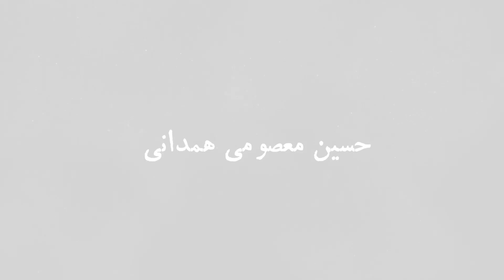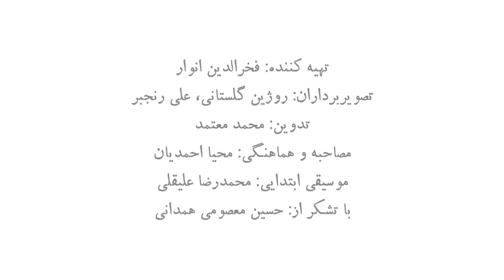حسین معصومی همدانی - حضور در فرهنگستان زبان و ادب فارسی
حسین معصومی همدانی (زادهٔ ۶ آذر ۱۳۲۷، همدان) مدرس ادبیات فارسی، تاریخ ریاضیات، تاریخ علم و فلسفهٔ علم در مؤسسه پژوهشی حکمت و فلسفه ایران و دانشگاه صنعتی شریف و نیز عضو پیوستهٔ فرهنگستان زبان و ادب فارسی است] وی همچنین مدتی مدیریت گروه زبان و رایانهٔ فرهنگستان زبان و ادب فارسی را برعهده داشت. حسین معصومی، فرزند آخوند ملاعلی معصومی همدانی است.
معصومی همدانی درجهٔ کارشناسی مهندسی برق را در سال ۱۳۵۱ از دانشگاه صنعتی آریامهر (بعدها دانشگاه صنعتی شریف) دریافت کرد و در سال ۱۳۸۵ در رشتهٔ تاریخ علم از دانشگاه پاریس ۷ فارغ‌التحصیل شد. رسالهٔ دکتری او دربارهٔ ابن هیثم است. استاد راهنمای او رشدی راشد بود.
معصومی همدانی مدتی در مرکز نشر دانشگاهی کار کرده‌است ولی پس از چند سال با آن سازمان «قطع رابطه» کرد. احمد سمیعی، سردبیر فصلنامهٔ نشر دانش (وابسته به مرکز نشر دانشگاهی)، معصومی همدانی را «دارای نبوغ در عرصه‌های متعدد و متنوع علمی و ادبی و فرهنگی» دانسته‌است.
وی یکی از ۱۲۵ نفر از استادان دانشگاه صنعتی شریف بود که طی بیانیه‌ای در روز ۵ خرداد ۱۳۸۸، خواستار تبلور عقلانیت در مدیریت کشور و مشارکت فعال در انتخابات شدند. در این بیانیه از خارج کردن تدریجی متخصصان باتجربه از دایرهٔ تصمیم‌گیری، تکیه بر شعارهای عوام‌پسند نظیر مبارزه با مافیا و مظلوم‌نمایی با وجود در اختیار داشتن تمام ابزار قدرت، تحقیر مردم و سعی در تطمیع آنان به نام عدالت‌طلبی از خزانهٔ ملی، شکستن حرمت بزرگان و اندیشمندان و همچنین سوءاستفاده از احساسات پاک دینی و عدالت‌طلبانهٔ مردم در جهت فعال کردن شکاف‌های فرهنگی و طبقاتی، با ایجاد تضاد و تفرقه در سطح ملی و… انتقاد شده بود.

کتاب شناسی:
استاد بشر:حسین معصومی همدانی، محمدجواد انواری
تاریخ و فلسفه علم: مقالاتی از رشدی راشد و درباره‌ او
تاریخ علم در چهار قرن اخیر در ایران (در مجموعه Aspects of Islamic Civilization از انتشارات یونسکو)
زندگی‌نامه علمی دانشمندان اسلامی (ویراستار و سرپرست)
منتهی الادراک فی تقاسیم الافلاک: ابومحمد عبدالجبار خرقی، گردآورنده: حنیف قلندری، حسین معصومی همدانی
مقالاتی در دائرةالمعارف بزرگ اسلامی
مقالاتی در دانشنامه جهان اسلام
مقالاتی در نشر دانش
مقالاتی در معارف
مقالاتی در تحقیقات اسلامی
مقالاتی در کیهان فرهنگی

ترجمه‌ها:
جزء و کل: ورنر کارل هایزنبرگ (برگزیده هشتمین دوره کتاب سال ایران)
نظریهٔ کوانتومی: جان پاکینگ هُرن
ایرانی‌ها چه رؤیائی در سر دارند؟: میشل فوکو
ترمودینامیک تعادل: کلمنت جان ادکینز
نسبیت: خاص، عام، کیهان‌شناختی: ولفگانگ ریندلر
مردم شناسی و هنر، گفت‌وشنود با کلود لوی استروس: ژرژ شاربونیه
فلسفه علوم طبیعی: کارل گوستاو همپل
شان علم (متن ده سخنرانی): کارل فریدریش فون وایتزکر
خاکستر ناتمام (گزیده اشعار): رنه امیل شار
از ارسطو تا نیوتن، پیدایش فیزیک نو: آی. برنارد کوهن
نووه چنتو (افسانه ۱۹۰۰): الساندرو باریکو